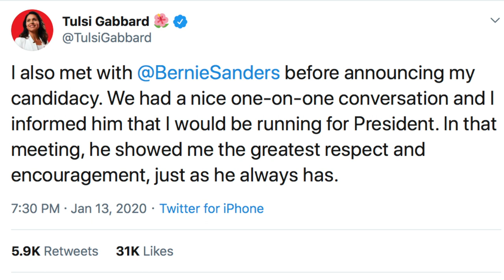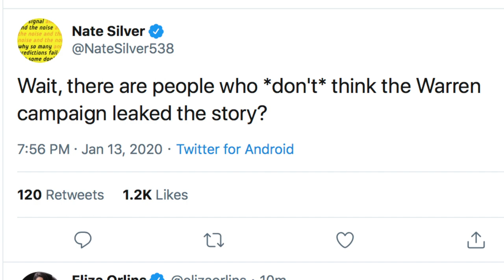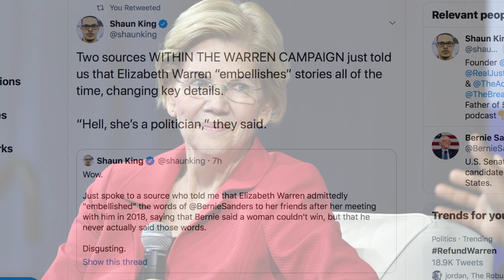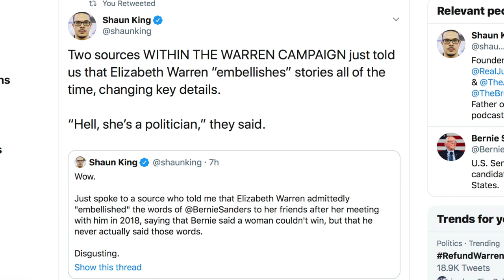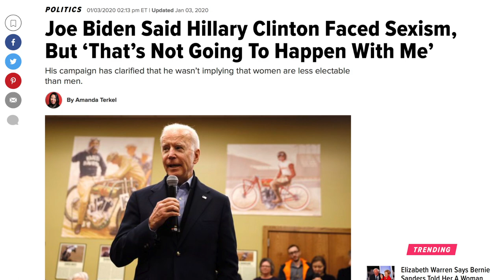Ana Kasparian SHUTS DOWN Elizabeth Warren's Gross Smear of Bernie Sanders on CNN